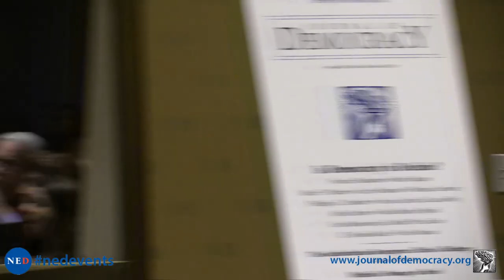Is Democracy in Decline? Celebrating 25 Years of the Journal of Democracy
The Journal of Democracy celebrated its 25th anniversary issue with a panel discussion featuring several contributing authors of the January 2015 issue, including Alina Mungiu-Pippidi, Hertie School of Governance (Berlin); Thomas Carothers, Carnegie Endowment for International Peace; Lucan Way, University of Toronto; Steven Levitsky, Harvard University; and Larry Diamond, Stanford University and Journal of Democracy coeditor. The discussion was moderated by Marc F. Plattner, National Endowment for Democracy and Journal of Democracy coeditor. The event was cosponsored by the International Forum for Democratic Studies and Johns Hopkins University Press.